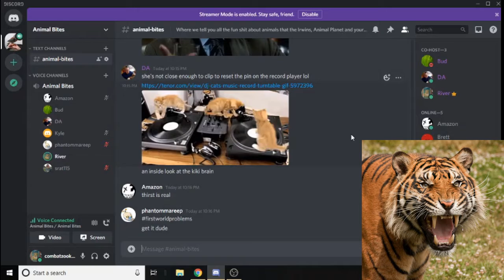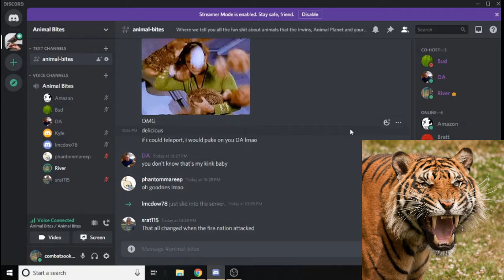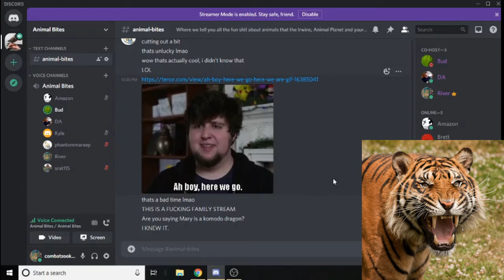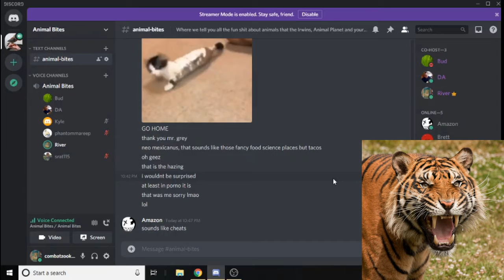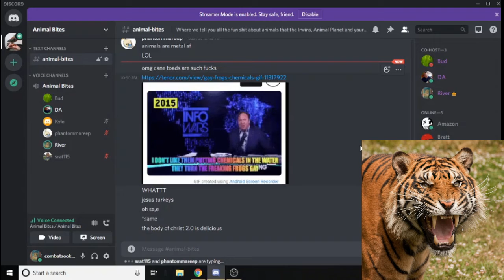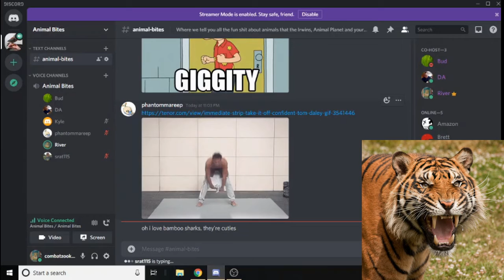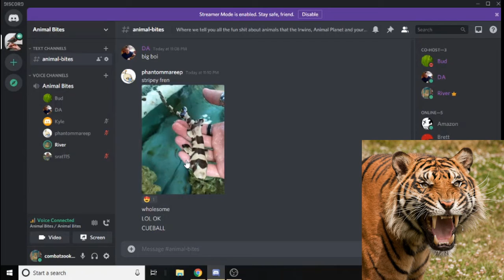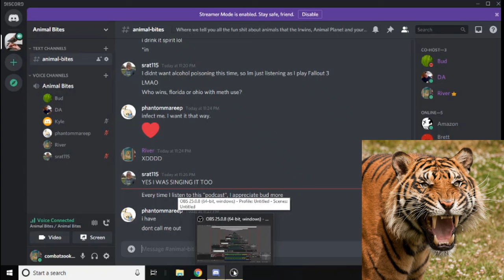Go Parthenogenesis Yourself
We tell you the things that Zoobooks, Nat Geo, Animal Planet and that poor underpaid khaki nerd at your local zoo won't tell you.

We talk about animals reproducing by themselves, we talk about how Jesus is actually a komodo dragon and River finds a man outside her bedroom window.

Send help.